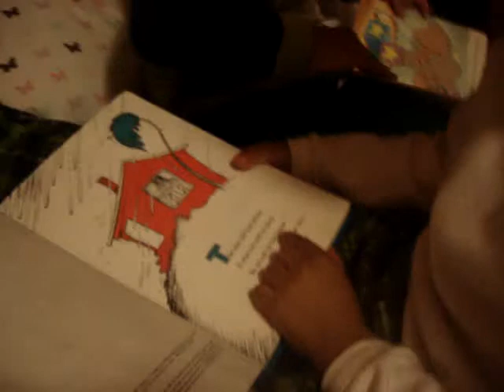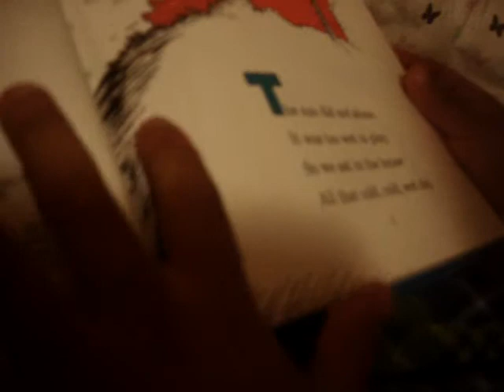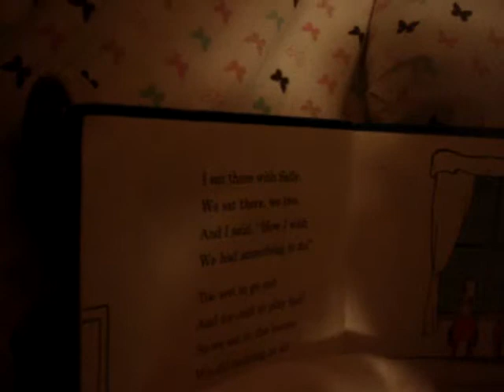Bruno reading... first steps....march 2010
Brunito leyendo su favorite Dr Seuss.